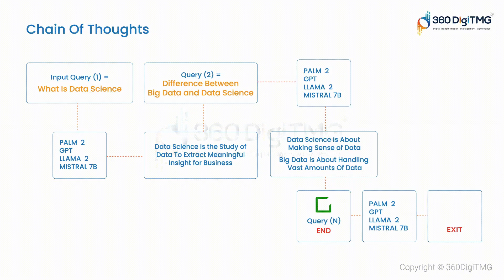Chain Of Thoughts || 360DigiTMG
Exclusive Community for Data Science Enthusiasts!
We have specifically created a Facebook Group for all our Data Science aspirants. Plus, don't miss out on our 2 FREE monthly training sessions on a variety of topics, all happening within this group!

About 360DigiTMG:
For the past decade, 360DigiTMG has stood out as a leading figure in the training industry, drawing upon the expertise of professionals from esteemed institutions like the Indian Institute of Technology, the Indian Institute of Management, and the Indian School of Business. Our organization has consistently delivered top-notch training programs, empowering executives across various domains with upskilling and cross-skilling opportunities. As a division of Innodatatics Inc., an analytics consulting firm, 360DigiTMG remains steadfast in our commitment to excellence. Our global reach extends to both corporate clients and individuals, offering comprehensive training programs in emerging technologies such as Data Science, Data Analytics, Generative AI, Data Engineering, MLOps, Artificial Intelligence, Machine Learning, Big Data, and more. With a focus on providing exceptional training and consulting services, 360DigiTMG serves as a one-stop solution for all training needs, ensuring that our clients stay ahead in the rapidly evolving landscape of technology and business.